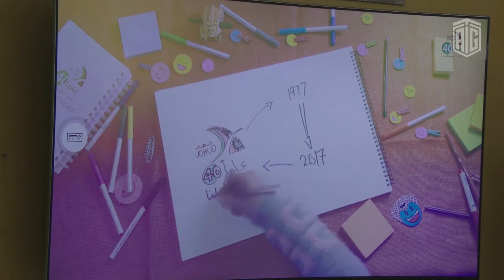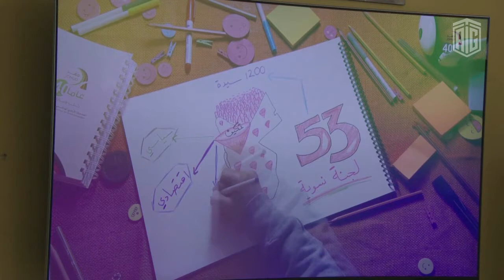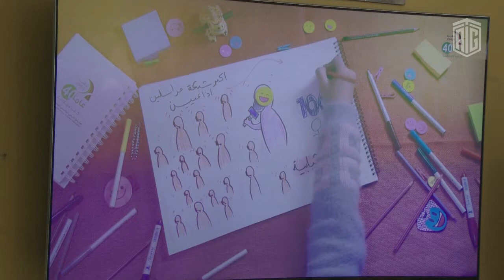JOHUD and TAG ORG sign a cooperation agreement in the presence of HRH Princess Basma Bent Talal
The Jordanian Hashemite Fund for Human Development (JOHUD) and Talal Abu-Ghazaleh Organization  sign a cooperation agreement in the presence of HRH Princess Basma Bent Talal and HE Dr. Talal Abu-Ghazaleh